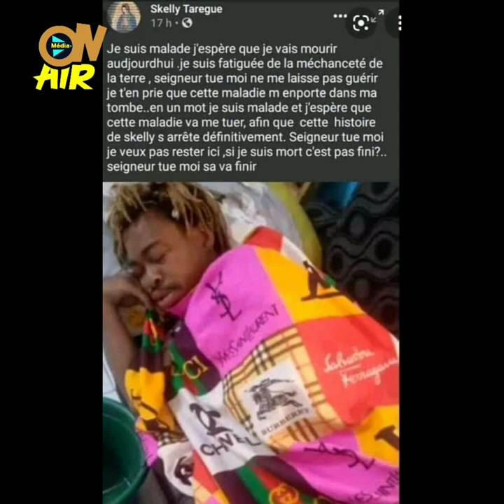ces artistes devenus fous après leurs succès ; S kelly , Nathalie Makoma ...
être célèbre est la chose dont les jeunes artistes rêvent le plus dans le monde mais la célébrité a aussi des retours

vanister fait une sortie pour expliquer sa video